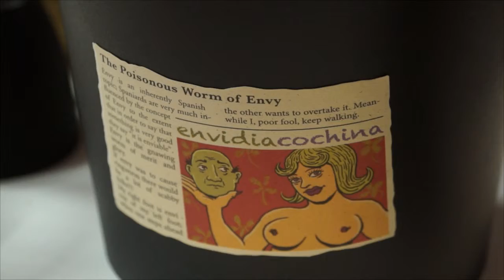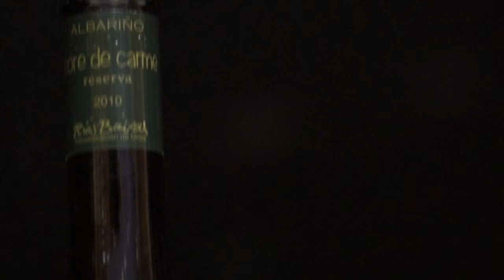Adega Familiar Eladio Piñeiro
Originales, frescos y románticos. Así son los vinos de Eladio Piñeiro, un bodeguero que ha sabido mimar sus viñedos  para conseguir unos caldos de gran calidad sin perder en ningún momento su identidad.